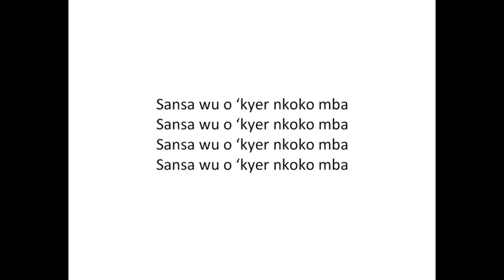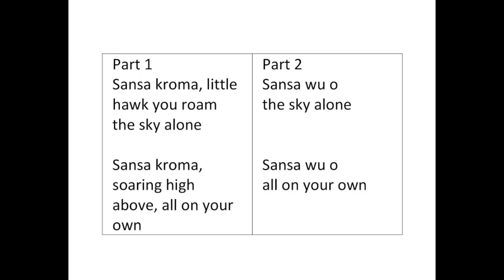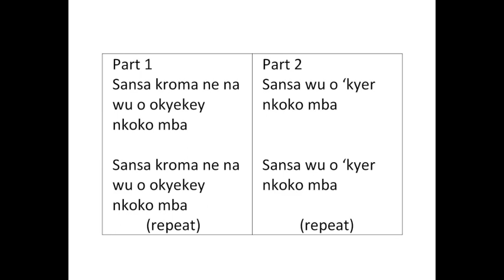Sansa Kroma - Part 1 Only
This video is about Sansa Kroma